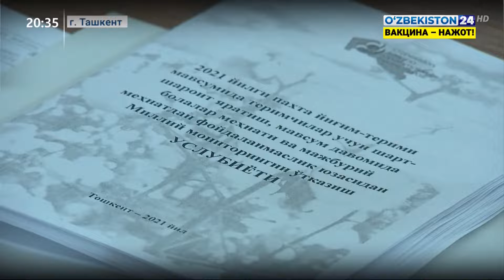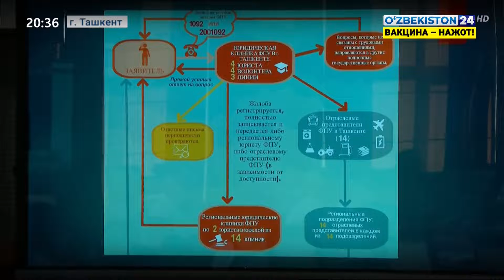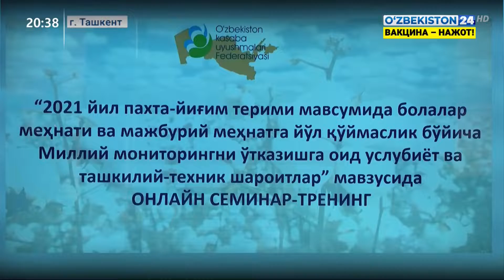Заседание в Центре повышения квалификации Федерации профсоюзов